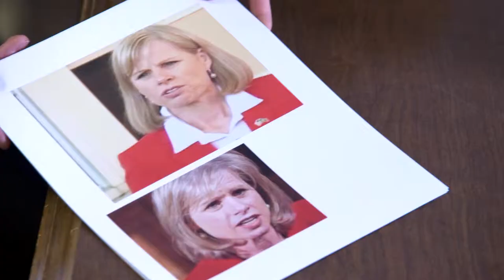College Republican National Committee - "CCSI -WI Campaign"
Silver Pollie Winner - Internet – Independent Expenditure – Governor - 2015 American Association of Political Consultants - Pollie Awards